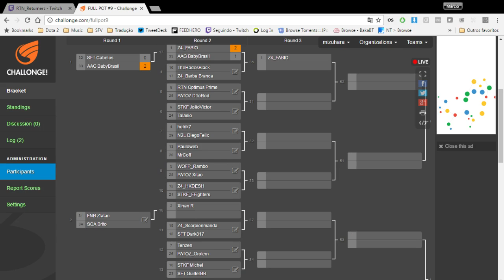Fullpot #9 - Z4 Barba Branca x SDL-TheHadesBlack (Winners)